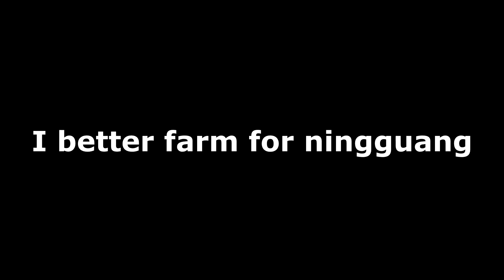uhm wth is with 2.5?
Socials